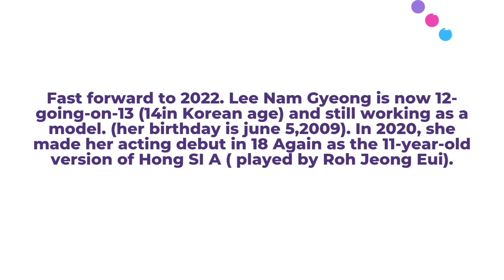BTS BABY (PRINCESS) LEE NAM GYEONG